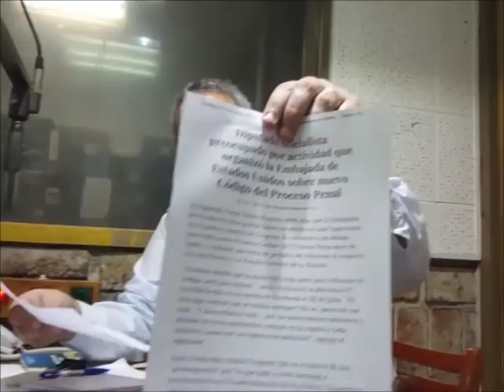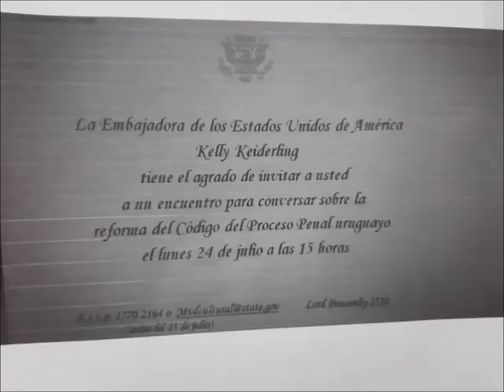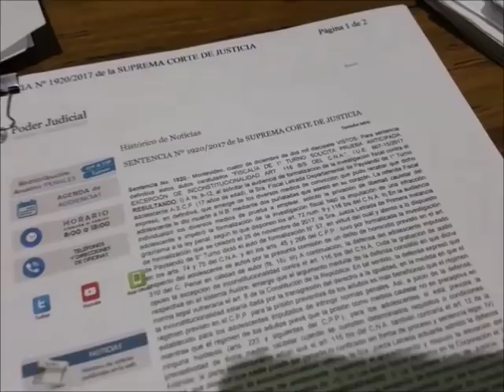EL PODER REAL. Gustavo Salle y Enrique Viana 11/12/17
EL PODER REAL. Gustavo Salle y Enrique Viana. Programa COMPLETO de hoy lunes 11 de diciembre.
Entre tanta mentira engaño y ocultamiento que hay hoy en los medios de comunicación uruguayos, debemos agradecer que exista esta audición.
(Todos los lunes de 10 a 11 por radio Fénix).